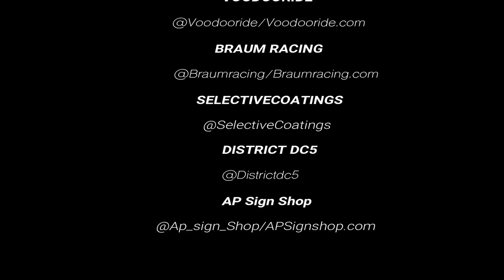VoodooRide Products Review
This is a full review on all the products available for purchase at Pep Boys auto part store or Rent-A-Wheel. There are some others stores that might carry these products but those are the ones I'm aware of. If you want to play it are you can always order straight from the website.

If you guys have any questions or comments please feel free comment or message me. As always I appreciate the feedback on either the content or anything in general related to my channel.